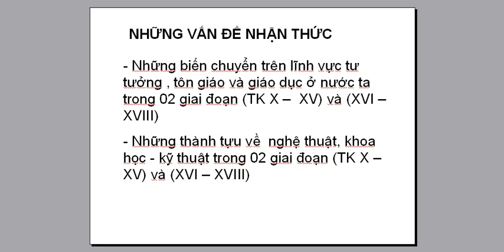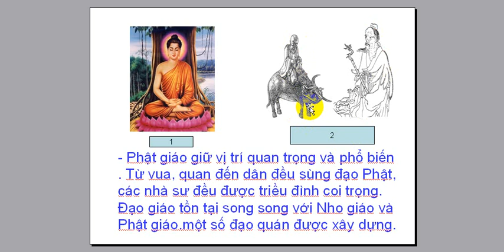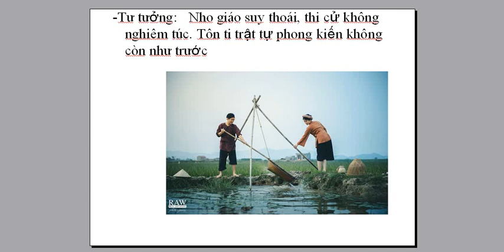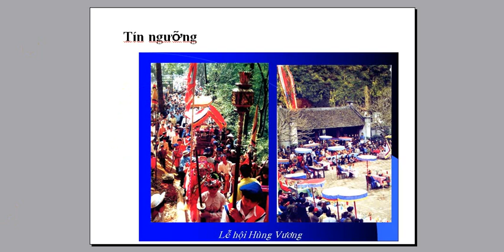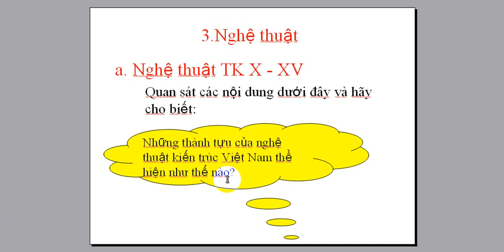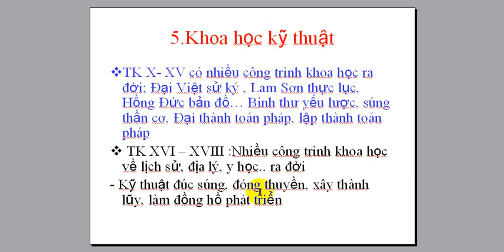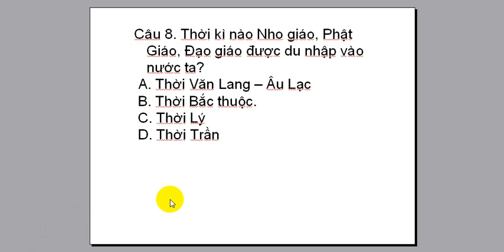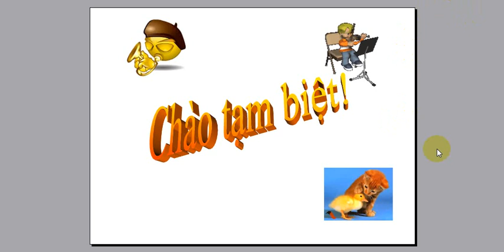Video 2020 su 10 VHDT TK X den XVIII